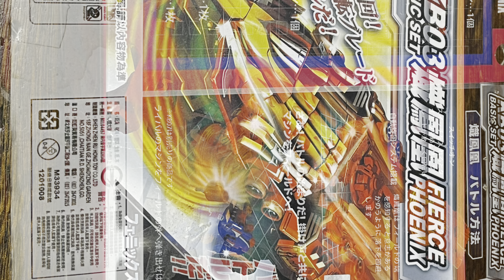熾鳯凰 fierce phoenix KB03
熾鳳凰
Fierce Phoenix
Fierce Phoenix